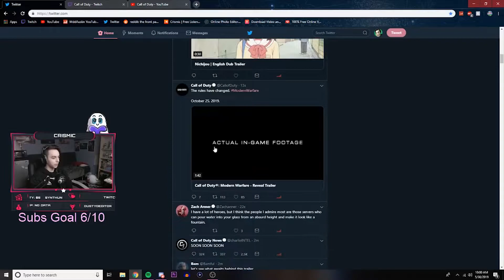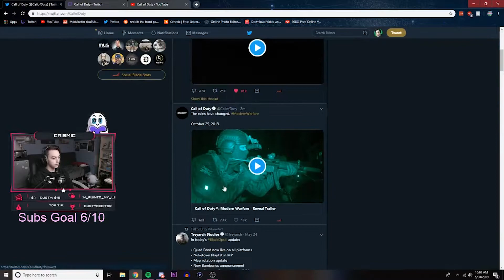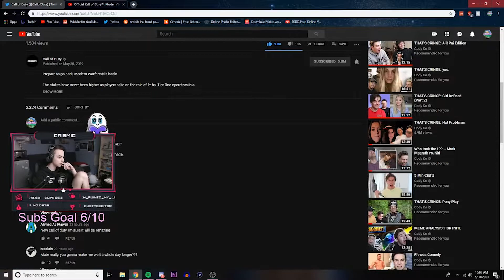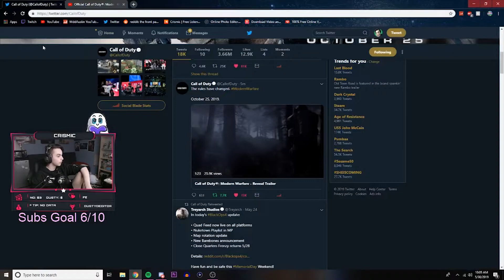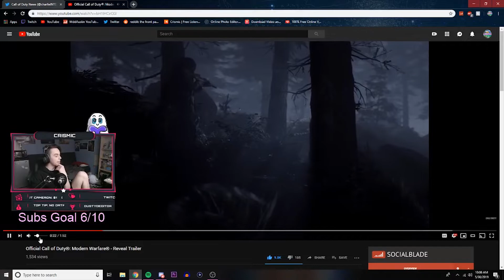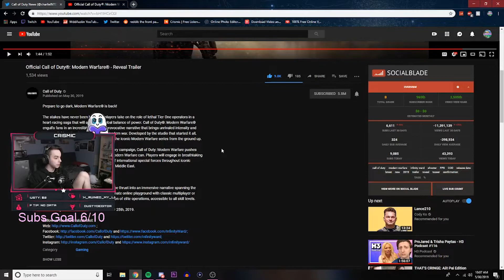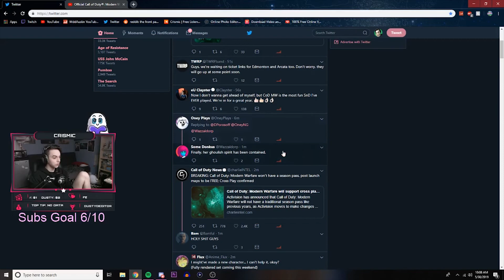CALL OF DUTY MODERN WARFARE TRAILER RELEASE!!!!!!!!!!!!!!!!!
CAPTAIN PRICE IS MY DAD